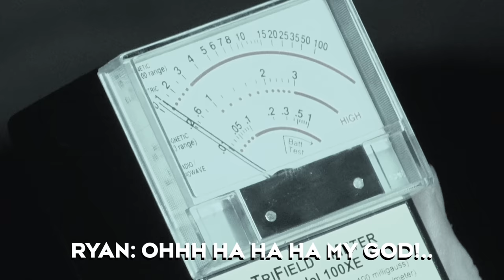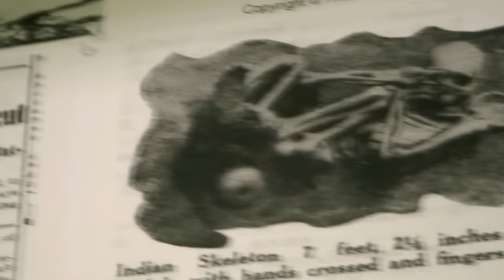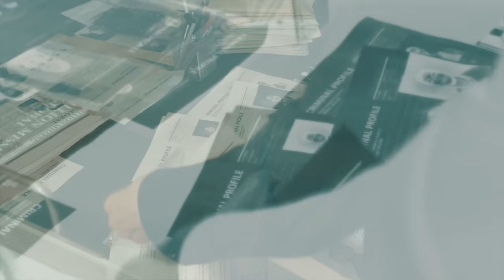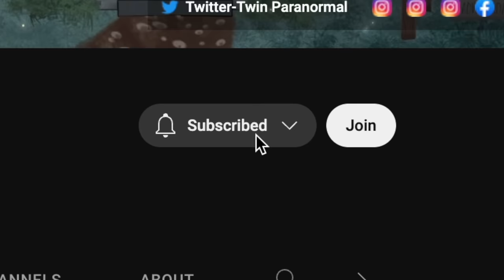TRAPPED at TERRIFYING SKINWALKER LAKE (Very Scary)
Twin Paranormal travel to a famous haunted lake to investigate skinwalker sightings, this are has hit all rumors of curses, aliens, and even known to be extremely haunted, there are so many stories of people seeing ghosts, skin walkers and even evil entities in the water. What they uncover about this mysterious lake is truly terrifying…

Editors: Ryan, River and Wyatt